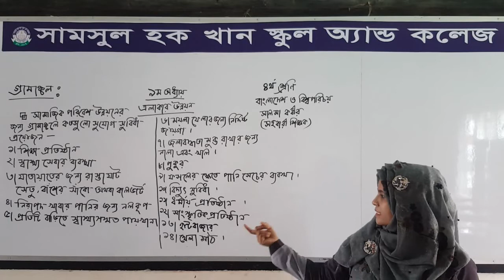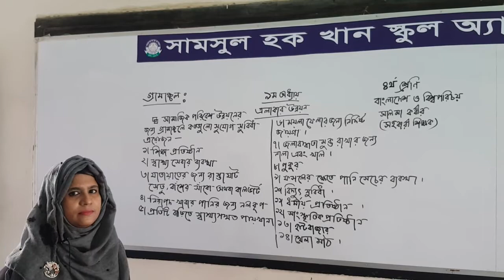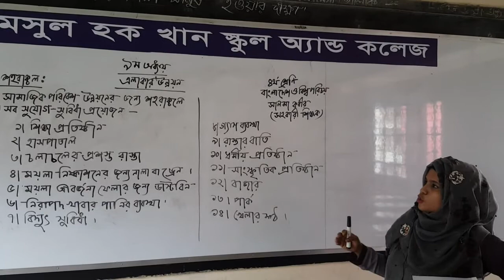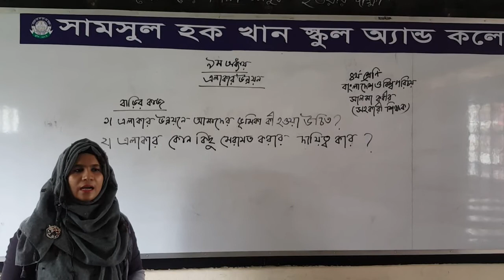4 bgs 1